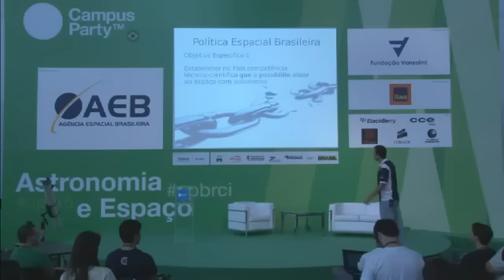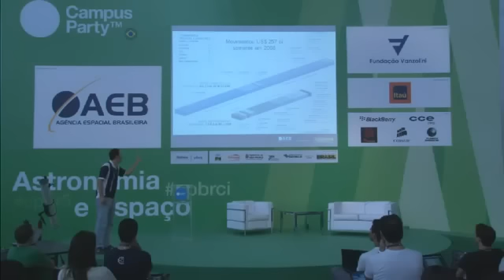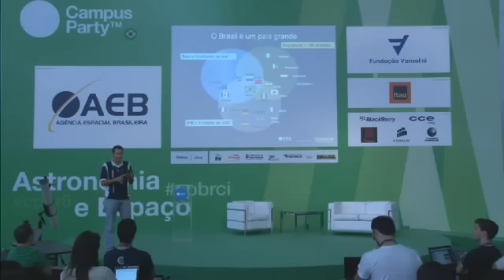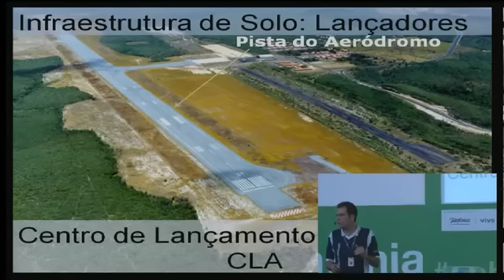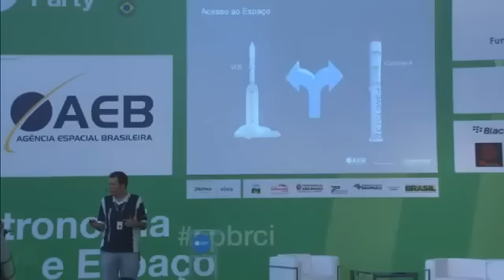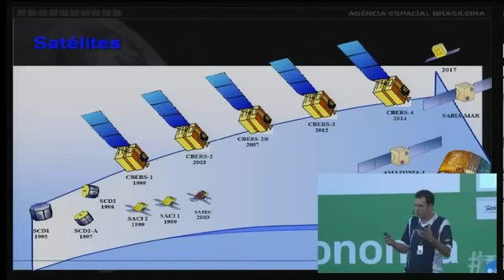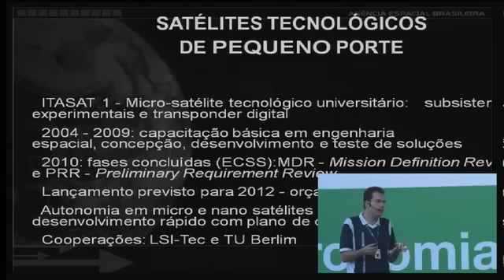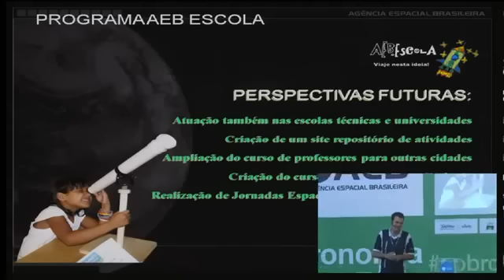Palestra Sobre o PEB - Desafios e Oportunidades para os Jovens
Carlos Eduardo Quintanilha da Agência Espacial Brasileira (AEB) ministra a palestra "Desafios e Oportunidades para os Jovens no Programa Espacial Brasileiro (PEB)" durante a realização da Campus Party 2012.